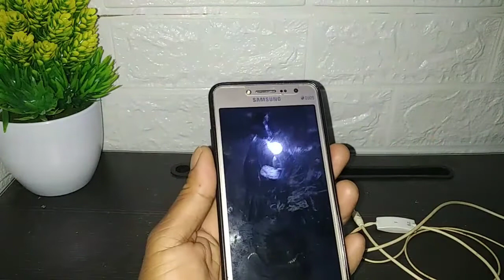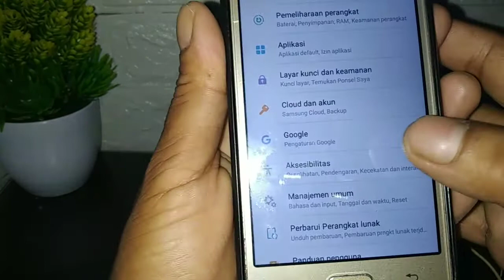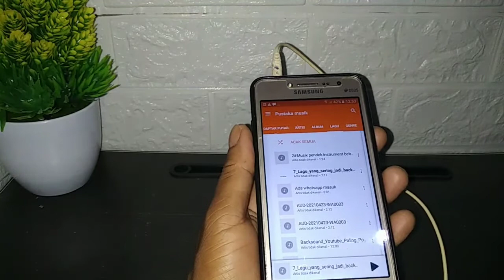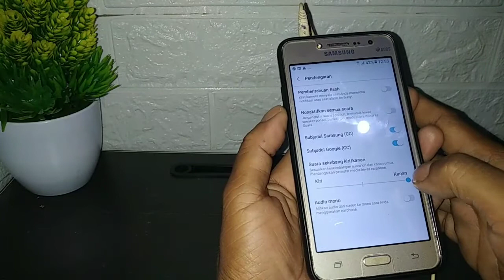CARA MENGATASI SUARA HEADSET KECIL SEBELAH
CARA MENGATASI SUARA HEADSET PELAN SEBELAH ATAU MATI SEBELAH TANPA BONGKAR HEADSET